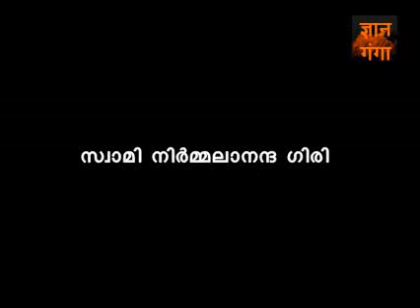SWAMI NIRMALANANDA GIRI | PATANJALI YOGA SUTRAM | 20151025 | PART 2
പതഞ്‌ജലി യോഗ സൂത്രം

2015 ഒക്ടോബര്‍ മാസം 25-ന്, ഒറ്റപ്പാലത്തു വെച്ചു പഠനശിബിരം.